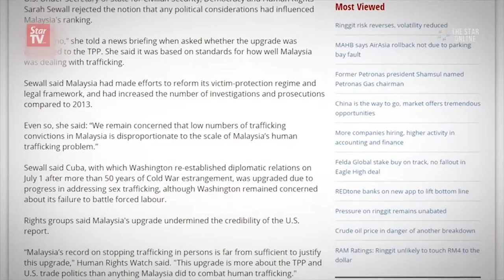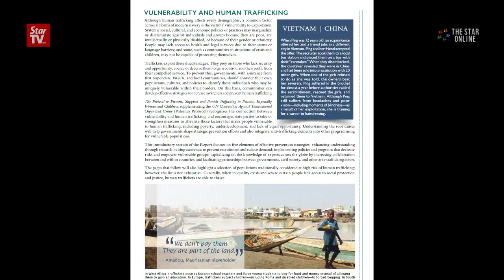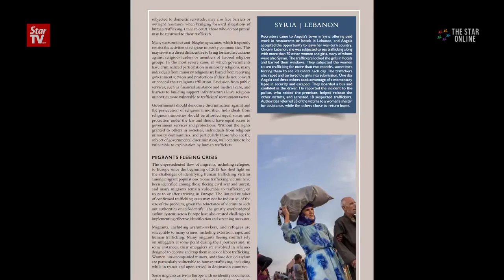Susan Coppedge on how to combat human trafficking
Susan Coppedge, U.S. Ambassador-at-Large to Monitor and Combat Trafficking in Persons, shares her views on how to combat global human trafficking. In the interview, she explains why Malaysia remains on the Tier 2 Watch List in the 2016 Trafficking in Persons (TIP) Report. Susan also gives suggestions on how the country can improve in pursuing “lorong tikus” and suppressing the trafficking business, and her personal accomplishment ever since heading the Office to Monitor and Combat Trafficking in Persons a year ago.